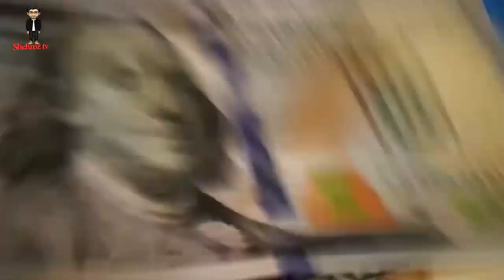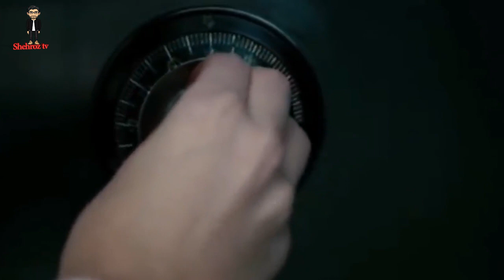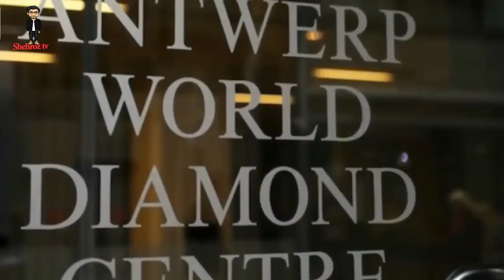5 Most genius robber in the world | Most Brilliant Robber in the world | Best robber in the world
Shehroz TV IS very Amazing And Informative Channel.. Shehroz Tv is an educational, motivational, informational and inspirational YouTube Channel. It has been created by Shehroz Aslam,  one of the keen researcher and a blogger  of Lahore, Pakistan. He aims to create this channel to educate the people by creating useful content.